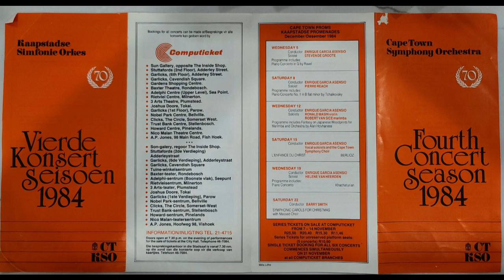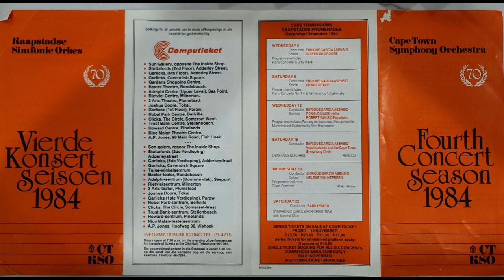Mussorgsky - Night on Bald Mountain: Cape Town Symphony Orchestra - Enrique Garcia Asensio: 1984